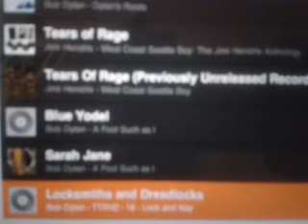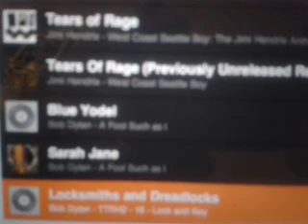Theme Time Radio Hour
Locksmiths and Dreadlocks